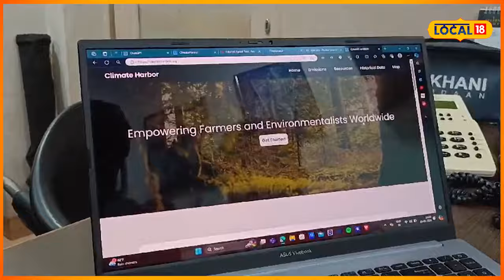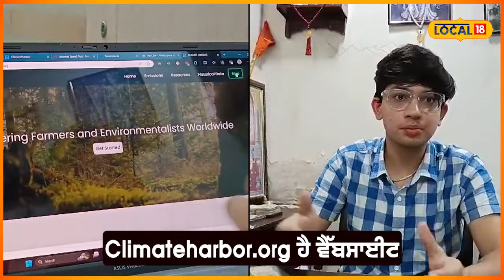Amritsar news | 18 ਸਾਲਾਂ ਮੁੰਡੇ ਦੇ ਤੇਜ਼ ਦਿਮਾਗ ਦੀ ਕਰਾਮਾਤ, ਤਿਆਰ ਕੀਤੀ ਅਜਿਹੀ Website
ਅੰਮ੍ਰਿਤਸਰ ਦੇ 18 ਸਾਲ ਦੇ ਨੌਜਵਾਨ ਨੇ ਕੁੱਝ ਅਜਿਹਾ ਕਰ ਦਿਖਾਇਆ ਹੈ ਜਿਸ ਨੇ ਸਭ ਨੂੰ ਹੈਰਾਨ ਕਰ ਦਿੱਤਾ ਹੈ। ਇਸ ਮੁੰਡੇ ਨੇ ਘਰ ਚ ਬੈਠੇ ਹੀ ਇੱਕ ਅਨੌਖੀ ਵੈੱਬਸਾਈਟ ਤਿਆਰ ਕੀਤੀ ਹੈ ਜੋ ਮੌਸਮ ਨਾਲ ਜੁੜੀ ਹਰ ਜਾਣਕਾਰੀ ਦੱਸਦੀ ਹੈ।